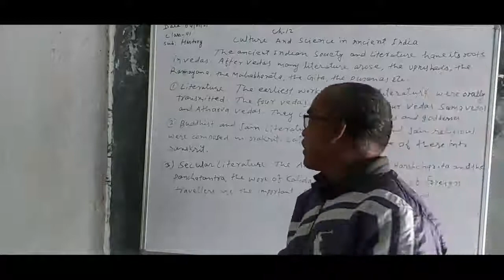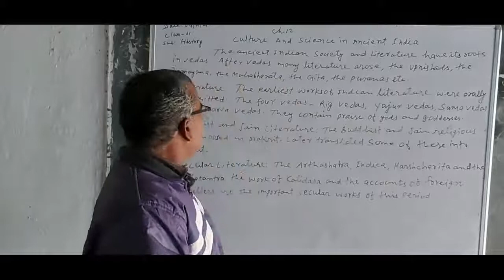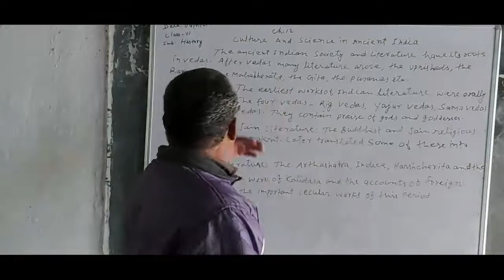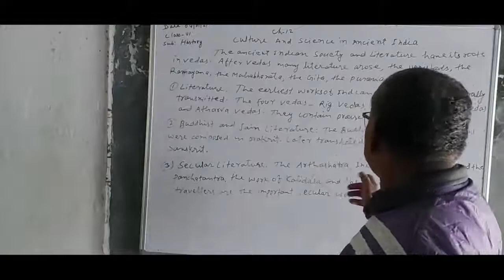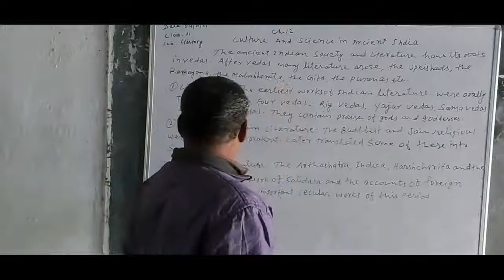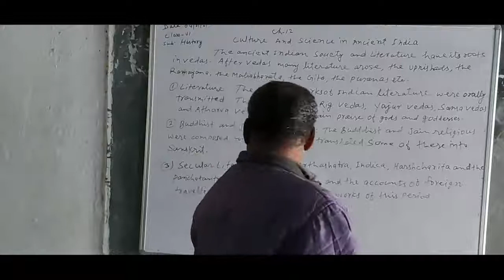Class - 6, SST